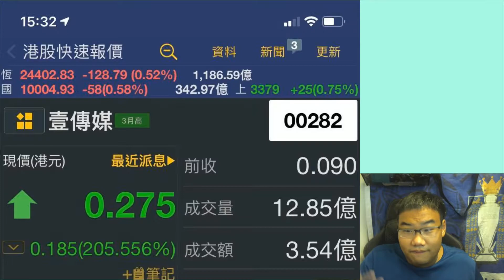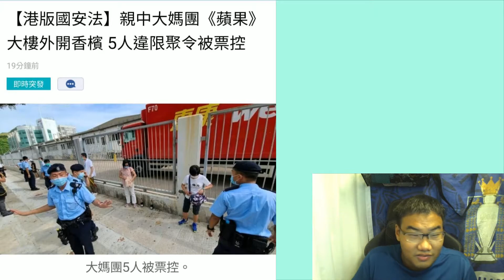😱😱😱蘋果日報創辦人黎智英被捕😱😱😱，藍屍廢老慶祝被罸告票 (10/08/2020)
蘋果日報 創辦人被捕，藍絲 廢老慶祝被罸告票
希望大家請讚好👍、訂閱和分享🙏🙏🙏
同埋按下面的鐘
如果有什麼意見亦都好歡迎大家喺度留言🙏🙏🙏